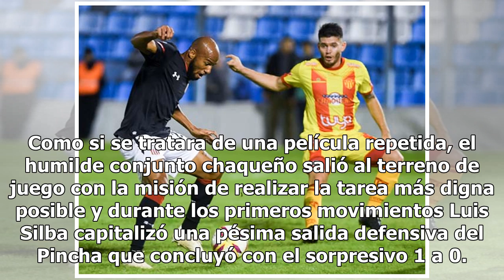Estudiantes goleó a Sarmiento de Resistencia en su debut en la Copa Argentina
En el partido que marcó la despedida oficial del Chapu Braña, Estudiantes inició su participación en la Copa Argentina en la cancha de Arsenal de Sarandí ante Sarmiento de Resistencia, un equipo que llegó a su compromiso de los 32avos de final del torneo más federal del país con el antecedente de ha...